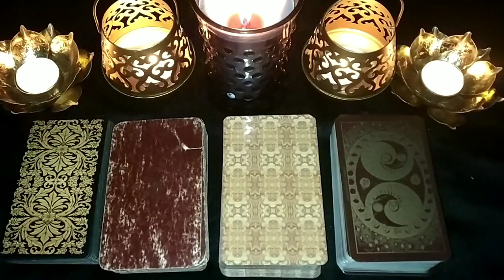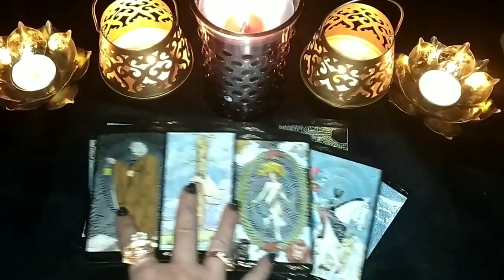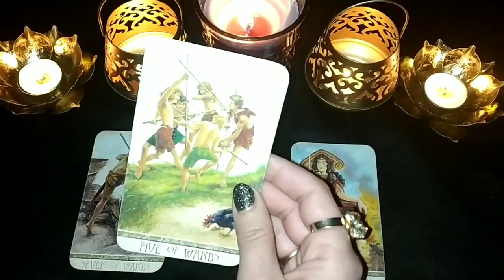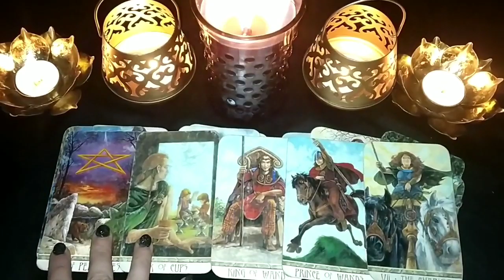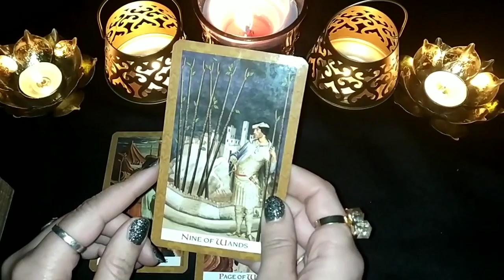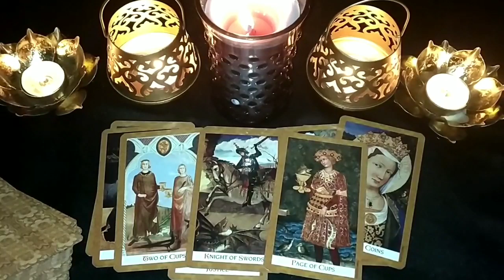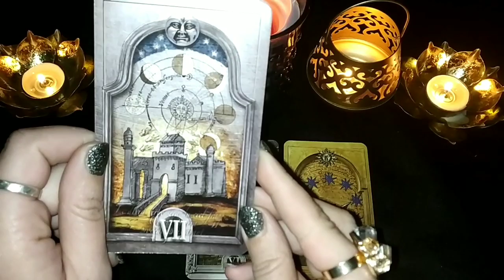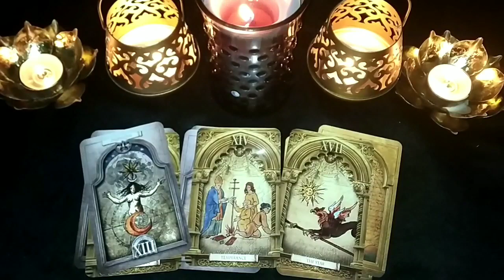TAROT READING "WHY ARE THEY NOT CALLING?"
CHOICE 1 - 1:20
CHOICE 2 - 8:10
CHOICE 3 - 18:15
CHOICE 4 - 29:05